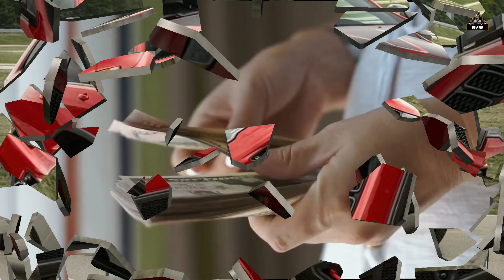Katherine Langford Lifestyle 2022, Boyfriend, Income, Cars, House, Family, Biography & Net Worth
Katherine Langford Biography Family Income Car House Networth Story

🎵 Music Info
Chil By Sakura Hz